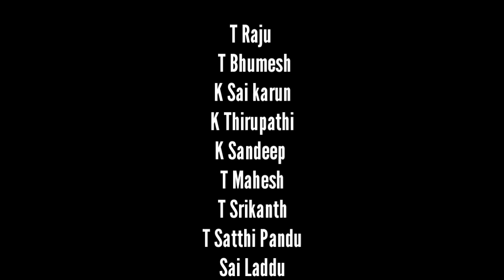Mugguru Mithrulu Telugu New Short film//dsk friendship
Friend's for ever
Concept
below given my Instagram and Twitter Link's check it

Dhagadu Sravan Kande
Indaram
Jaipur
Mancherial
short filmshort filmsbest short filmsfrienshipbff
muggurumithrulufriendshipgoals